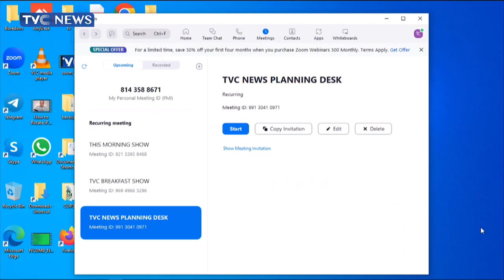PDP Presidential Campaign Spokesman, Daniel Bwala Dissects Atiku's Manifesto